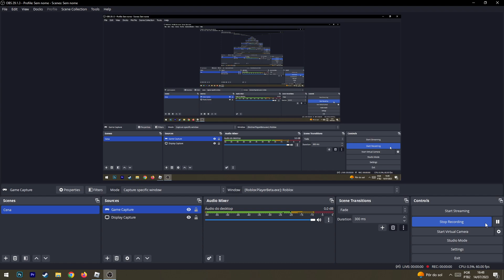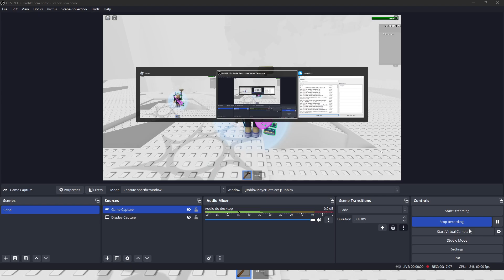Musty Old Tomb - Full Playthrough (Guide)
full walkthrough of musty old tomb wohoo!!!